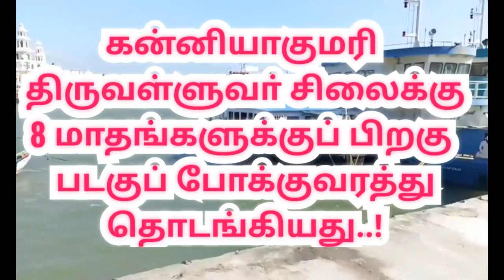கன்னியாகுமரியில் படகு சவாரி தொடக்கம் |Kanyakumari beach |Kanyakumari boat service |TamilNadu tourism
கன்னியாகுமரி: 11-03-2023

கன்னியாகுமரி கடலில் உள்ள திருவள்ளுவா் சிலைக்கு 8 மாதங்களுக்குப் பிறகு (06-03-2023) திங்கள்கிழமை படகுப் போக்குவரத்து தொடங்கியது..!

விடுமுறை தினம் என்பதால் இன்று குவியும் சுற்றுலா பயணிகள்..!

133 அடி உயரமுள்ள இந்தச் சிலையை, 1.1.2000 ஆம் ஆண்டு அப்போதைய முதல்வா் மு.கருணாநிதி திறந்து வைத்தாா். சிலை மாசுபடுவதைத் தடுக்கும் வகையில் 4 ஆண்டுகளுக்கு ஒருமுறை ரசாயனக் கலவை பூசும் பணி நடைபெறும். அதன்படி ரூ. 1 கோடி மதிப்பில் பராமரிப்புப் பணி கடந்த வருடம் 2022  ஜூன் 6ஆம் தேதி தொடங்கியது.

பணிகள் முழுமையடைந்த நிலையில், எட்டு மாதங்களுக்குப் பிறகு இன்று (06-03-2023)  திங்கள்கிழமை படகுப் போக்குவரத்து மீண்டும் தொடங்கியது.

சுற்றுலாப் பயணிகள் படகுகளில் சென்று திருவள்ளுவா் சிலையைப் பாா்த்து மகிழ்ந்தனா்..!